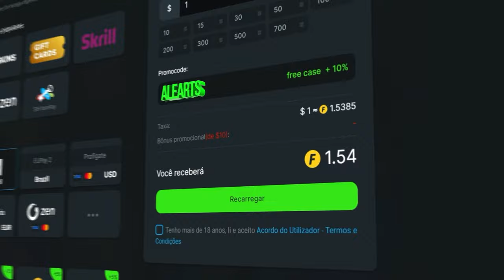NEYMAR FOI A LOUCURA COM A FURIA!! 🔥 Mouz vs FURIA - Esports World CUP 2024 | CS2 MELHORES MOMENTOS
📚 Capitulos:
0:00 Introdução alearts
0:18 - Nuke melhores momentos
08:58 - Mirage melhores momentos
20:22 - Inferno melhores momentos
31:01 - Estatisticas